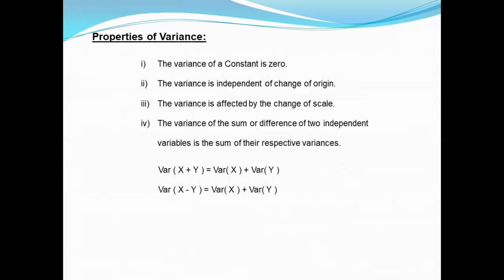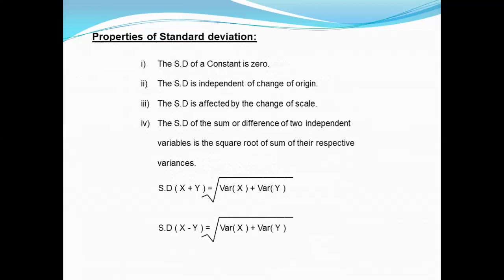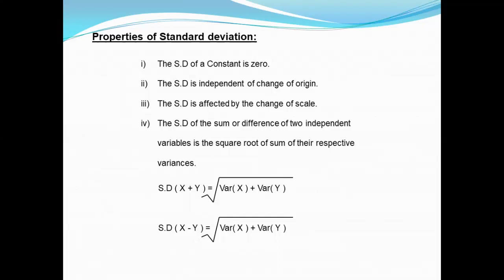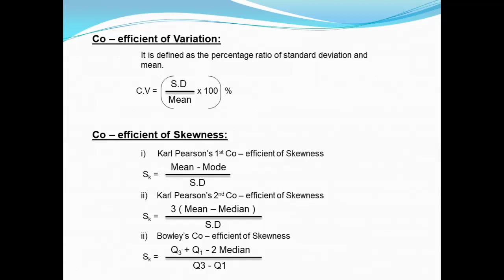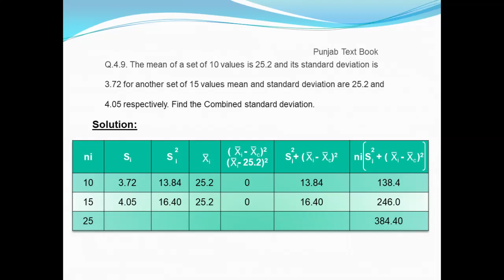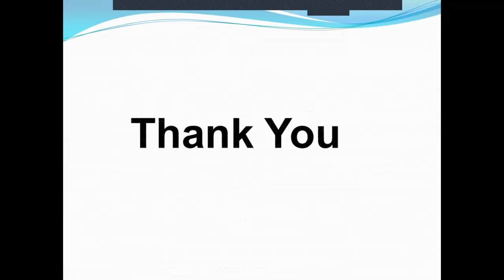Statistics Part 1 Lecture 37